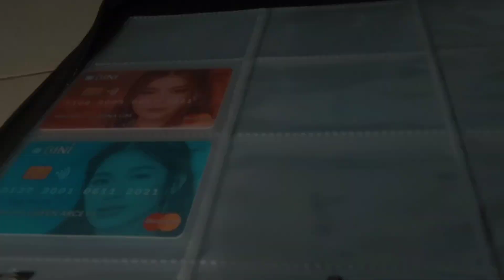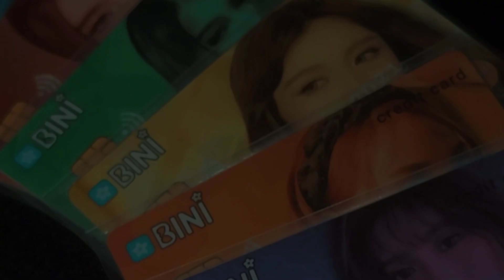Bini Face Cards 🌸 | Grand Biniverse Fansupport by Tita Han 🎉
Bought these unofficial ATM card inspired on X app.
Fansupport by @bloom_tita (X Account)

Trully high quality! 💯 I love it!

These are all made for the Grand Biniverse. See you all blooms! Day 2 goer here. 🌸